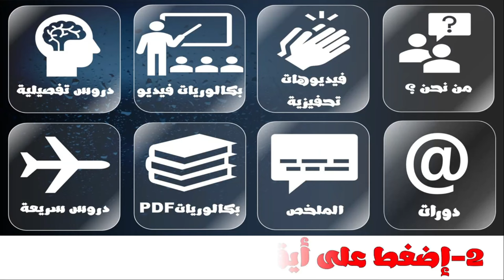مراجعة المكتسبات القبيلة لسنة الثانية هندسة كهربائية بكالوريا 2025